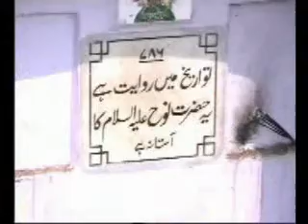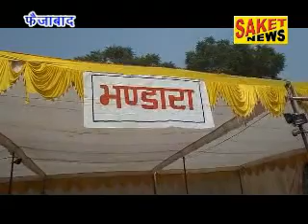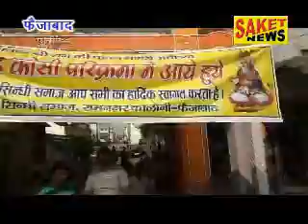Saket news 28-10-2017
A Ayodhya faizabad news